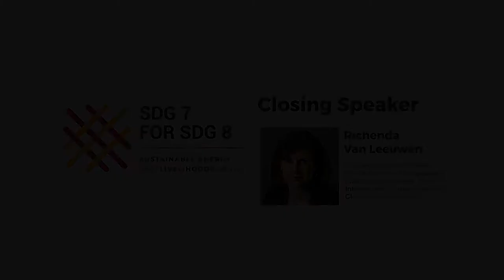SDG 7 for SDG 8 Sustainable Energy and Livelihood Nexus - Closing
Closing By:
Smt. Richenda Van Leeuwen,
Founder of United Nations Foundation and Energy Access Practitioners Network, Chair - International Institutions at the Global LPG Partnership